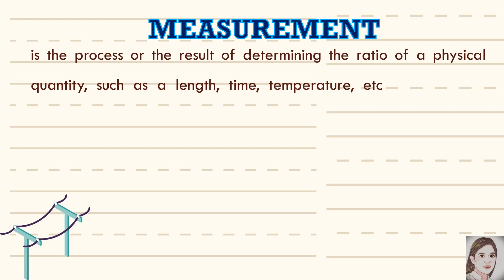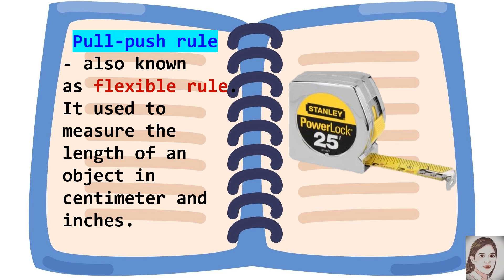ELECTRICAL MEASURING TOOLS_TLE_EIM 7/8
Serve as a Supplementary Learning Material for TLE Grade 7 students